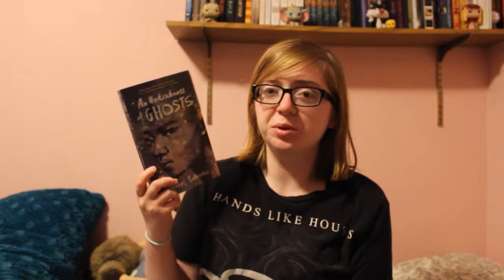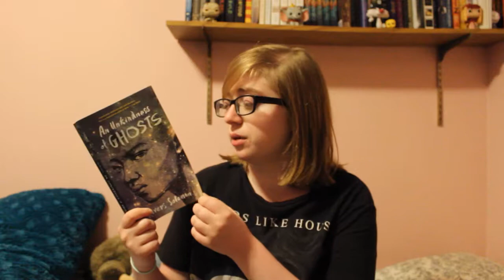AN UNKINDNESS OF GHOSTS BY RIVERS SOLOMON | Review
I sound dead af in this video